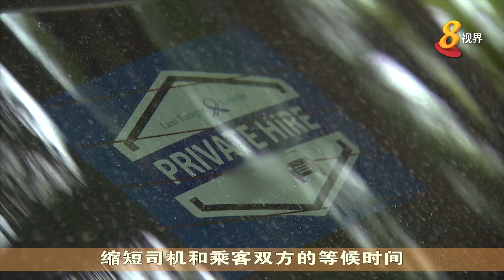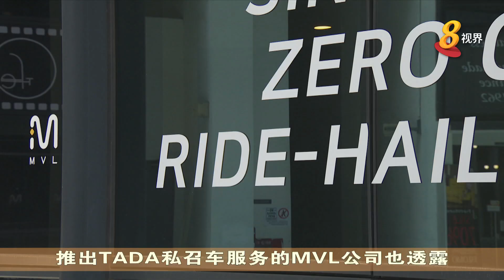GoJek服务范围扩大到全新加坡 MVL：更多竞争 乘客和司机更多选择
最新加入本地私召车服务战的业者GoJek，即日起将服务范围扩大到全新加坡。GoJek去年11月推出应用测试版时，服务范围只覆盖中央商业区，樟宜、宏茂桥和圣淘沙等地。